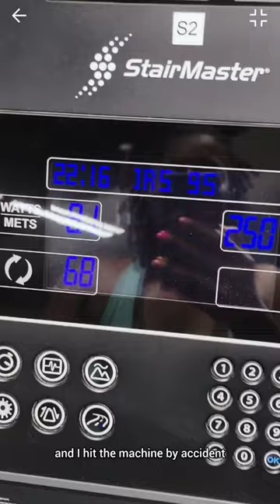Stairmaster Challenge 100 floors